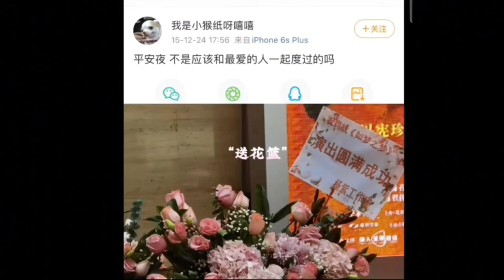Photograph [ Xiao Zhan × Yang Zi ]